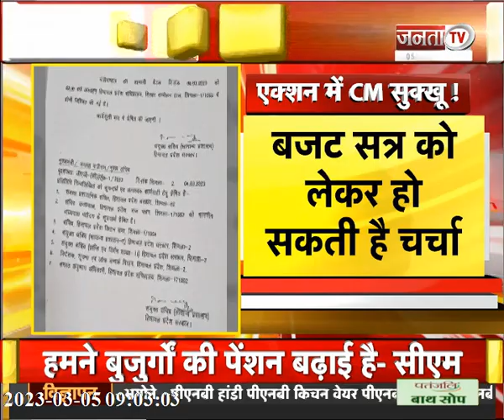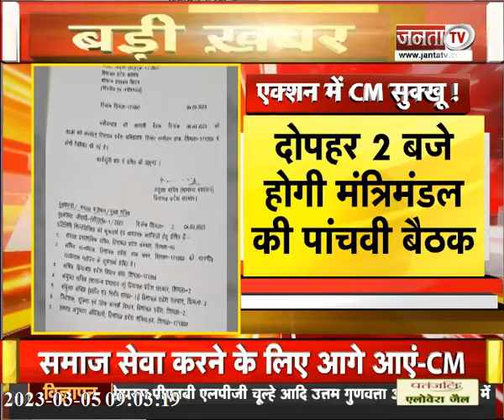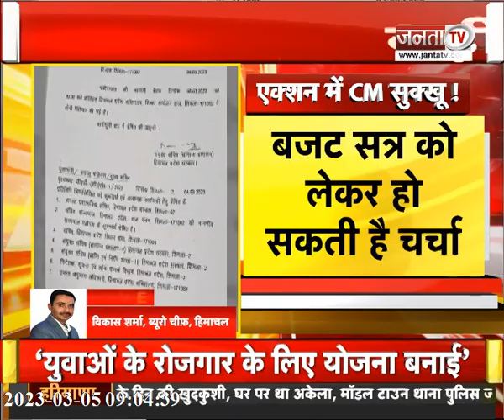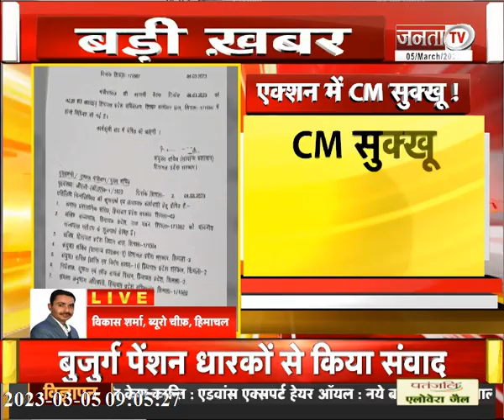Congress के कार्यकाल पर Jairam Thakur का बड़ा दावा | एक्शन में CM Sukhu | रंगों का त्योहार,मंडी तैयार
Congress के कार्यकाल पर Jairam Thakur का बड़ा दावा || एक्शन में CM Sukhu || रंगों का त्योहार... मंडी तैयार || देखिए हिमाचल प्रदेश से जुड़ी खास खबरें ||